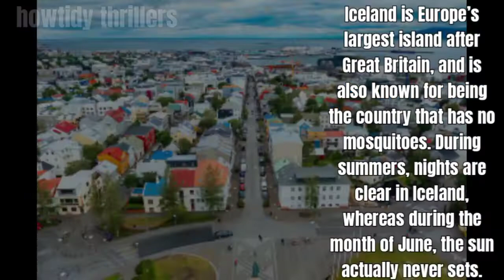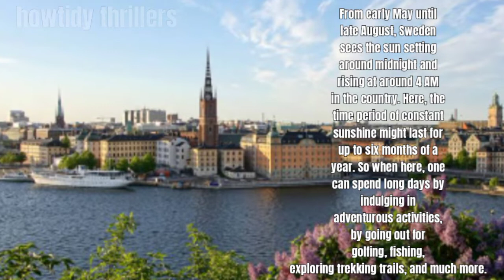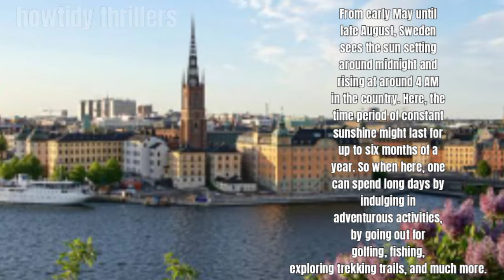6 Places On Earth Where The Sun Never Sets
Get To See The Six Places On Earth Where The Sun Never Sets.
Welcome To howtidy thrillers.

RECOMMENDED VIDEOS

We hope you all will enjoy this video very well.